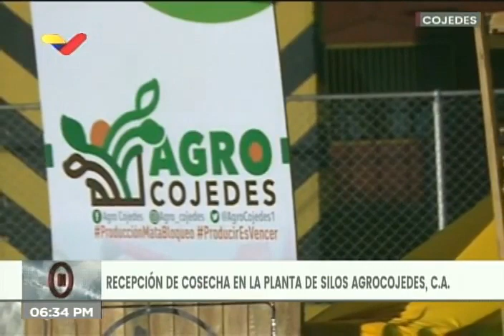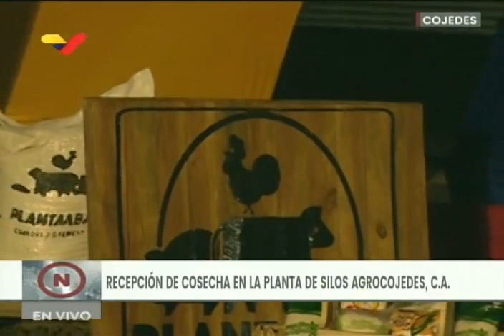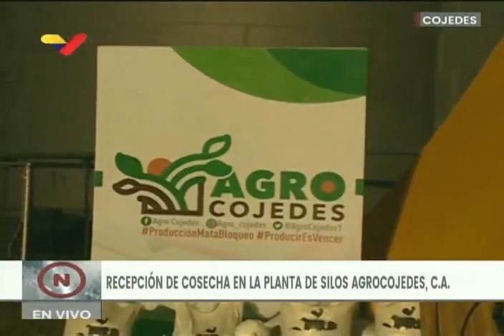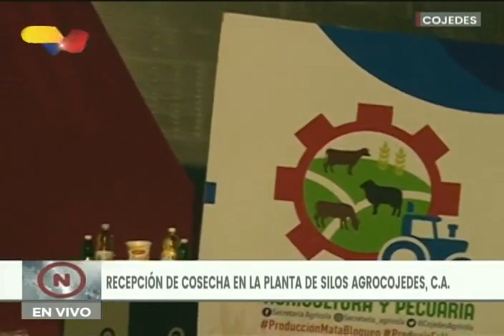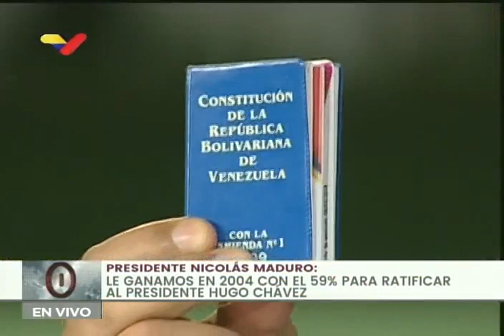Presidente Maduro en miércoles productivos, 4 noviembre 2020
Acto completo del Presidente de Venezuela, Nicolás Maduro, este 4 de noviembre de 2020. Plan de siembra por el Ciclo Invierno 2020, palabras sobre las elecciones de Estados Unidos, inauguraicón de planta de pasta en Barinas plan proteico de pesca y acuicultura, transferencia de la centrla Santa Clara en Yaracuy a sus trabajadores, recepción de cosecha en Cojedes, entre otros temas.

Bitcoin: 16zae5LZZNU7e8wwAKZXSEVo7bP2xZ1KwC